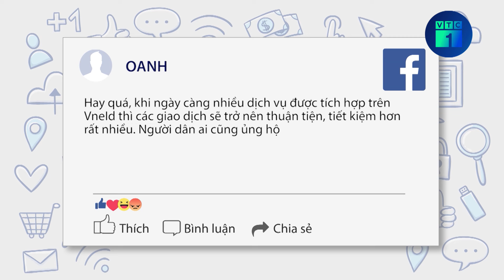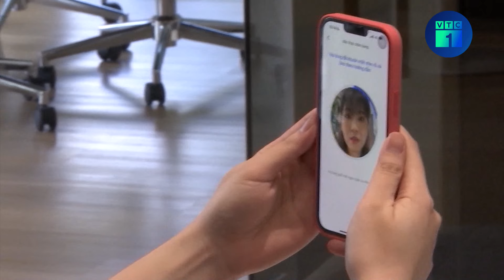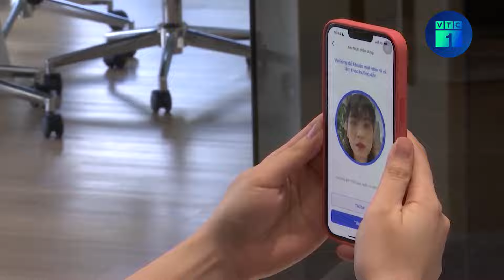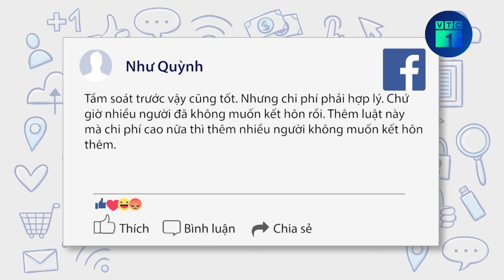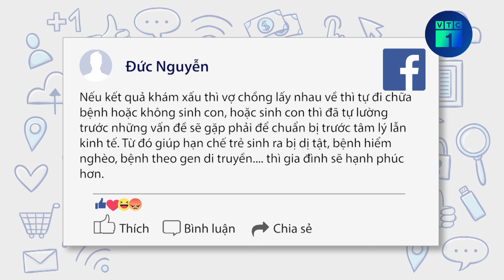Khinh khí cầu chở 9 người hạ cánh khẩn ở Hà Nội do gặp sự cố kỹ thuật | VTC1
VTC1 | Khinh khí cầu chở 9 người hạ cánh khẩn ở Hà Nội do gặp sự cố kỹ thuật
Liên quan đến hình ảnh được lan truyền trên mạng xã hội vài ngày gần đây về việc khinh khí cầu chở nhiều người rơi xuống ruộng, lãnh đạo UBND thị trấn Tây Đằng (Ba Vì, Hà Nội) đã lên tiếng về sự việc.